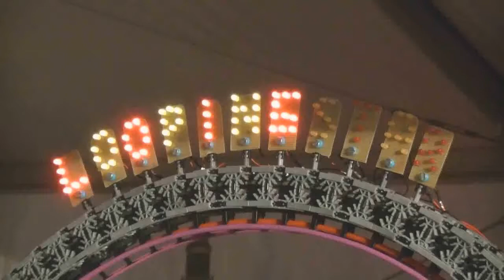Looping Star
Looping Star, a K'nex coaster modelled after the Schwarzkopf looping rollercoaster.

Built by Jochem "Jogumpie" Giesbers
Electronics by Max "Maxlaam" van de Wouw

Filmed by Jochem "Jogumpie" Giesbers & Max "Maxlaam" van de Wouw
Edited by Max "Maxlaam" van de Wouw

Shown at the funfair expo at Oosterhout 2010